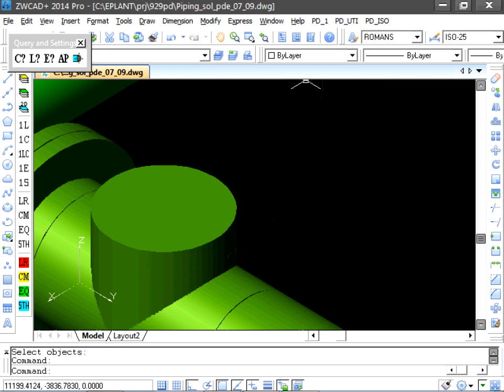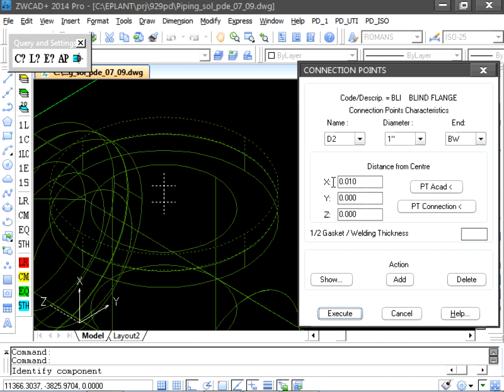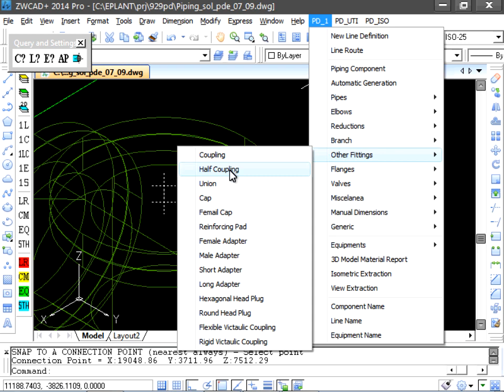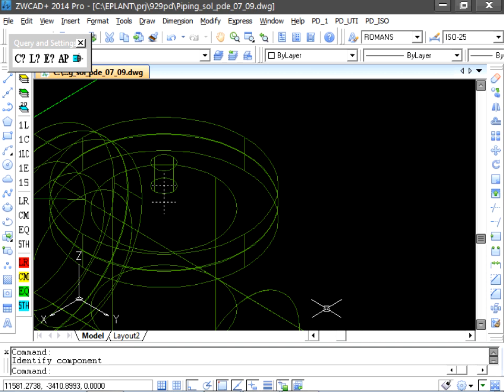EPLANT-Piping Tutorial Básico: Colocar uma Meia Luva sobre Flange Cego (pdp_07_09)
Segmento do Tutorial Básico de EPLANT-Piping em Português.

Descrição: Neste caso temos que agregar um novo Ponto de Conexão à flange para poder conectar a Meia Luva como derivação.